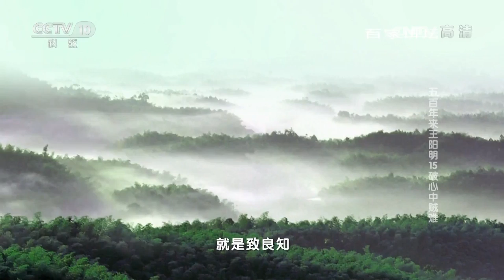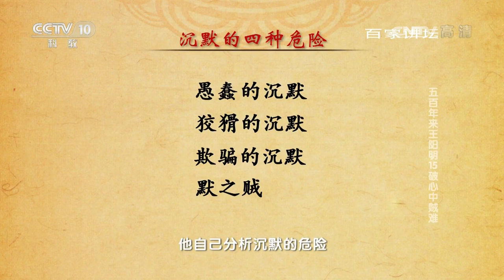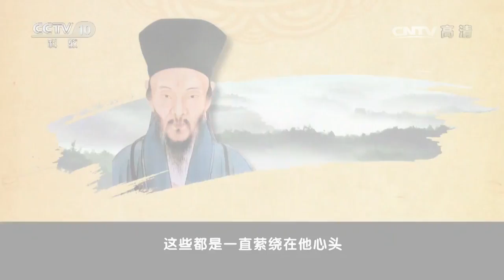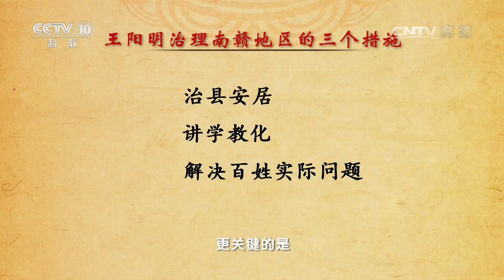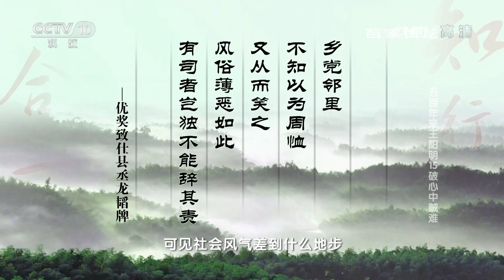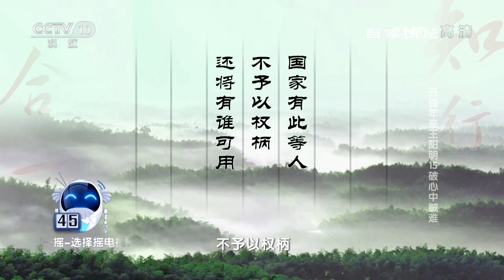《百家讲坛》 20170423 五百年来王阳明（15）破心中贼难 | CCTV